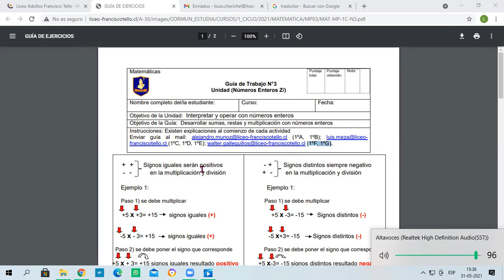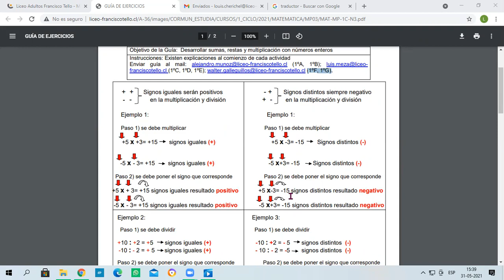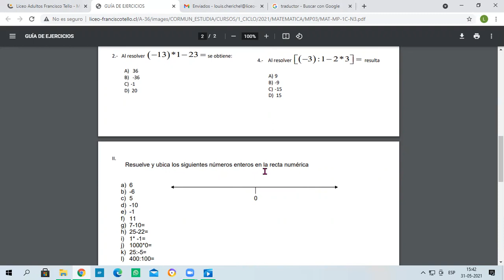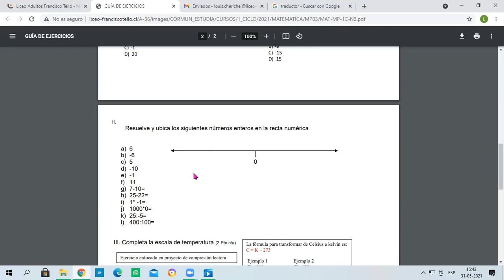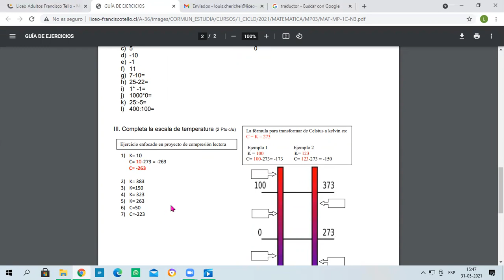Matemática guía N°3 - 1° Ciclo